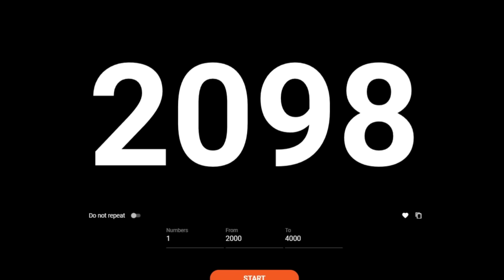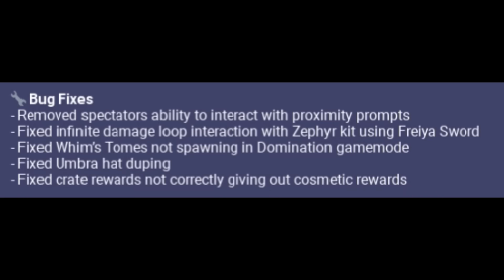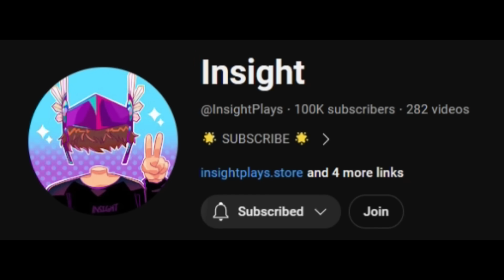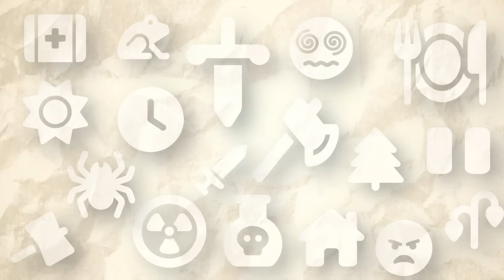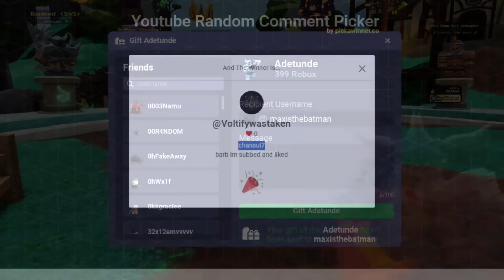SEASON 10 GOT DELAYED... (Roblox Bedwars News) + Huge Giveaway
The Sad Truth of Season 10...

~Video Links~

Timestamps ⌚

0:00 Intro
0:30 BEST TIME TO GRIND... (DOUBLE XP)
0:36 SEASON 10 DELAYED..
0:42 BATTLEPASS EPILOQUE... (NEW BP SKIN)
1:49 PLAYERS GOT SCAMMED... (LUCKY CRATES)
2:31 BEDWARS EASTER EVENT... (CONFIRMED)
2:50 FREE KITS OF THE WEEK... (FUN)
2:59 HUGE KIT GIVEAWAY...
3:16 FREE KITS GAMEMODE BACK...
3:22 THE BEST CLAN GOT DELETED... (DEVS DID THIS)
4:09 THE WORST MAP IS GONE...
4:26 CONGRATS TO THIS YOUTUBER... (INSIGHT)
5:31 BROKEN BEDWARS KITS...
6:07 SEASON 10 LEAKS... (SHOCKING)
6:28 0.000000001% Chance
6:36 SCAMMERS ON BEDWARS... (FUNNY)
6:49 Thank You
7:41 Giveaway Winners
8:07 Outro
9:10 Outro